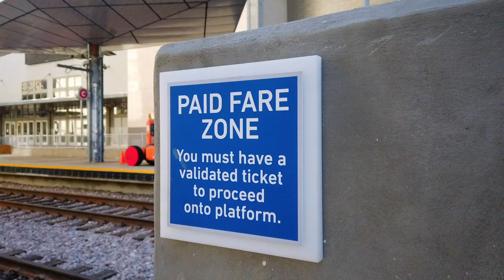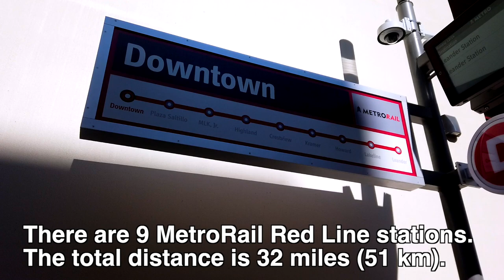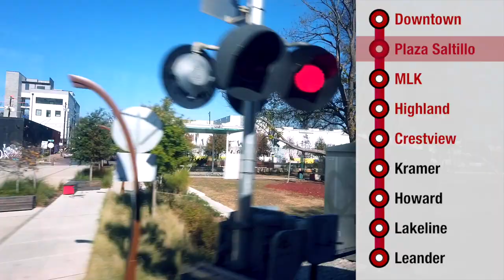Riding Capital MetroRail Red Line, Downtown Austin to Crestview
Riding Capital Metro, MetroRail Red Line (train model: 2008 Stadler) from Downtown Austin to Crestview Station. This 34 miles train (54 km) commuter rail line, that starts from Downtown Austin and terminates at Leander (north of Austin).

PROJECT CONNECT - METRORAIL RED LINE
In the future, Cap Metro is going to expand the MetroRail Red Line by adding more trains, and adding more stations along the rail line. In addition, this rail line will connect to other MetroRail lines (Orange and Blue lines). The Blue Line will terminate at Austin International Airport.

OPINION - HOUSTON COMMUTER RAIL:
I wish Houston would invest in commuter rails. Houston METRO's Park & Ride (PR) Service is the best service that METRO provides. But I feel that the service is declining because most of the time, the PR buses are stuck in traffic and it can hold max of 55 passengers. On the other hand, commuter rail has the right-away (and fast) and can carry more passengers (more than 100). Also, most commuter rail have restrooms installed :)

BUS/RAIL BYPASS:
2008 Stadler Rail (02:12)
2016 Gillig BRT 40' (14:06)
2019 Gillig BRT 35' (09:37, 20:42)

TIME-POINTS:
00:00 Downtown Station
00:12 Ticket Vending Machine
00:20 MetroRail Platform
00:43 Digital Monitor
01:03 MetroRail Red Line Stations
01:15 Platform
01:33 Project Connect
02:09 Red Line Train
02:45 Boarding
03:30 Departing
04:34 Next Station - Plaza Saltillo
07:36 Next Station MLK
13:42 Next Station Highland
19:19 Next Station Crestview
19:58 Crestview Station
20:50 Train Departs